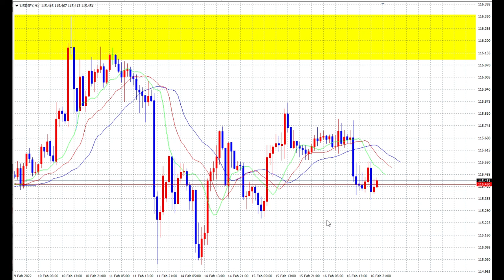【FX】ファンダメンタルズの支配